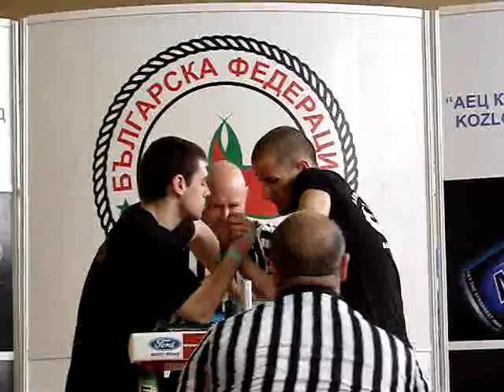Georgi Dimov vs. Stefan Uzunov - Bulgarian Nationals 2012